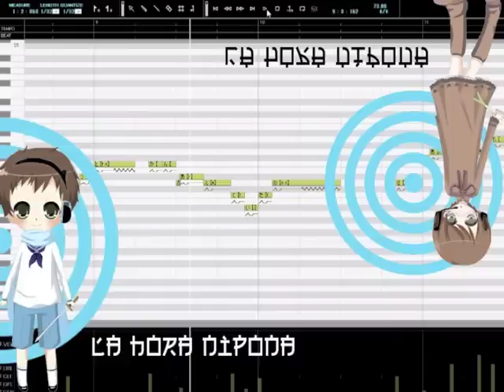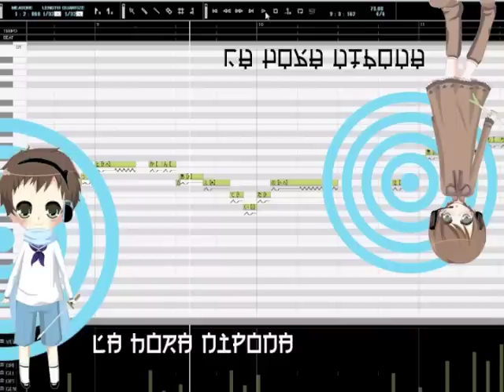Vocaloid en UEMCOM radio "La Hora Nipona"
EDIT: Este programa ya no se emite, dado que ninguno de los dos locutores continuará este curso en la misma universidad, así que, por desgracia, ya no se pueden pedir canciones, aunque los podcasts siguen disponibles. Gracias a todos los que apoyasteis el programa, nunca os lo podemos agradecer lo suficiente :')
Bueno, este es el reportaje sobre Vocaloid emitido la pasada semana en el programa sobre Japón de UEMCOM radio.

Así es como suena mi voz en el mundo real y este es el motivo de que la odie, jaja, por eso no creo que haga nunca un fandub xD

La verdad es que las secciones de nuestro programa no suelen ser tan largas, pero con este tema nos emocionamos un poco... jaja, se nota, por eso nos liamos un poco con los nombres...

Bueno, haciendo corta una historia larga: esta es la radio de los estudiantes de mi universidad, y, como tal, es gratuita y libre. Nadie cobra por hacer nada de esto, simplemente nos divertimos.

Si queréis que os dediquemos una canción, sólo tenéis que dejarme un privado aquí, en facebook o tuenti. Y si tenéis VOCALOID o UTAU o hacéis algún cover de una canción japonesa y nos proponéis que emitamos vuestras canciones, no hay ningún problema.

La Hora Nipona se emite vía internet todos los jueves de 17:05 a 18:00 hora de España (aunque se puede oír en todo el mundo) en un botón enorme que pone "escuchar la radio" o utilizar directamente nuestros podcasts

¿Queréis un vocaloid cabezón como los de Álvaro y Bárbara (yo)? Pues id a esta página y, de paso, apoyad a la gente con talento en DeviantArt, haréis muy feliz a alguien
-En el caso de Álvaro es una suerte que se parezca tanto a España de APH, yo tuve que photoshopearme del modelo de Meiko-

Canciones usadas (a ver si no me olvido de ninguna)
0:00 Alice in Dreamland (Kaito) off vocal de Mazo P
3:03 Magnet de Ryuusei-P (cover de Rin Kagamine y Gakupo Kamui)
7:01 World is Mine  band version off vocal ryo
8:16 Demo de Yokune Ruko (UTAU)
10:50 Marcha turca de Mozart/OWATA/It's over オワタP Miku append dark
12:15 Demo de Prima: Duo de las flores de la ópera Lakmé Lèo Delibes
14:39 Matryoshka, Hachi
18:15 Nuestra sintonía, Konishiwa (sí, escrito así) de los Dapunto Beat